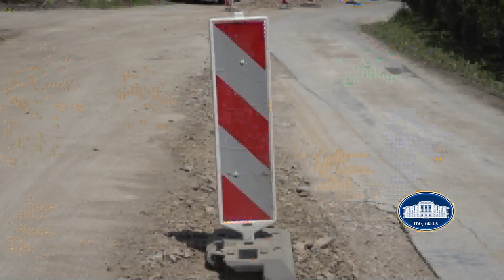Radovi na fekanoj kanalizaciji na Beloj zemlji